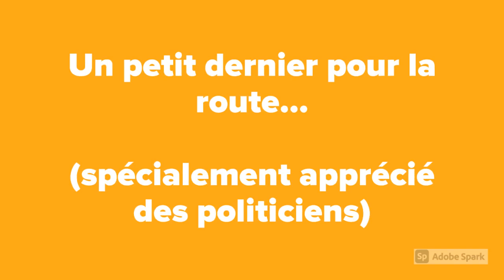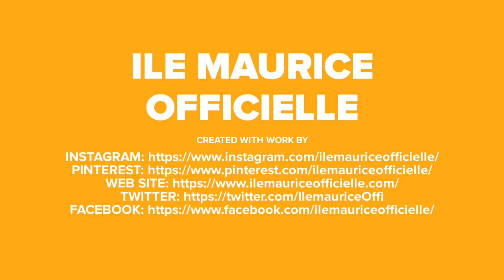Top 10 des insultes, gros mots et jurons en créole mauricien (Zourer Moris)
✅ Vous envisagez de vous rendre prochainement à l'île Maurice, et vous souhaitez vous fondre dans la population locale et jurer comme un vrai mauricien ?

Ne cherchez plus ! Cette vidéo est faite pour vous ! Apprenez avec nous le Top 10 des insultes, jurons et gros mots les plus drôles en créole mauricien que vous devez connaître avant votre voyage à l'île Maurice. Croyez-moi, cette petite liste croustillante rendra votre voyage plus intéressant ! De plus, cette vidéo peut être utile pour vous protéger sur place des individus malintentionnés xoxo